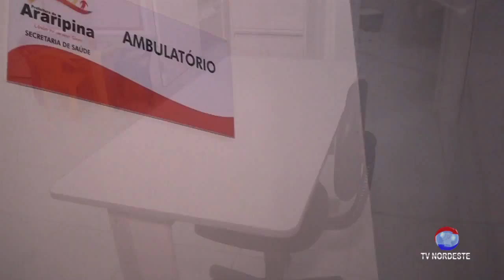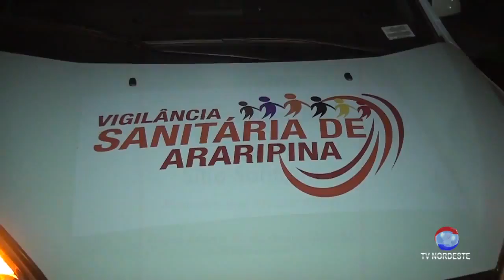REINAUGURAÇÃO DO ESF DO SITIO SANTANA